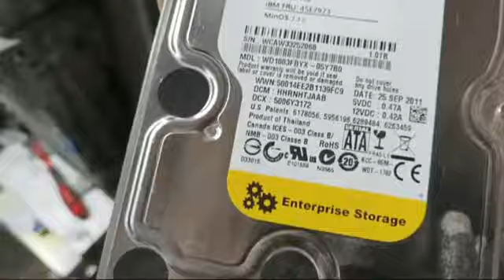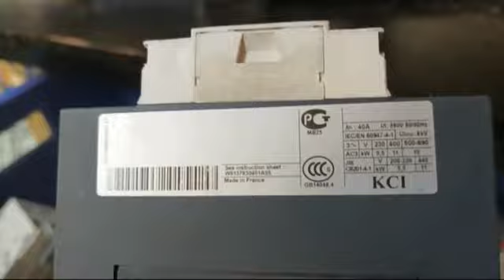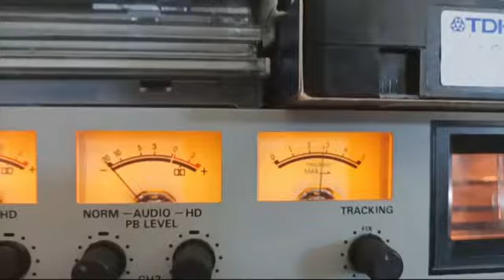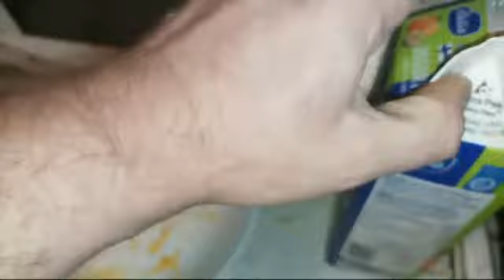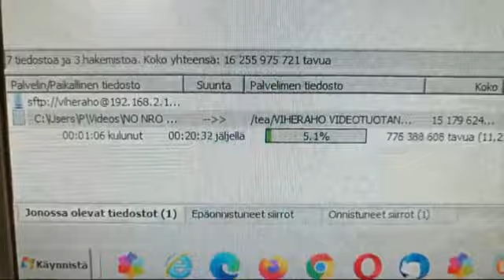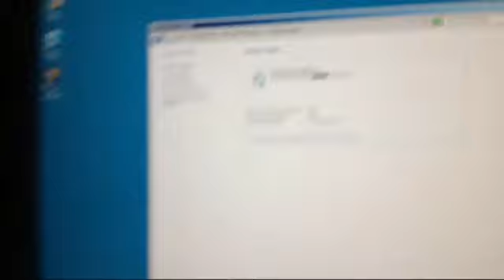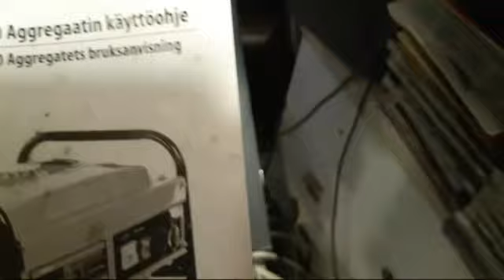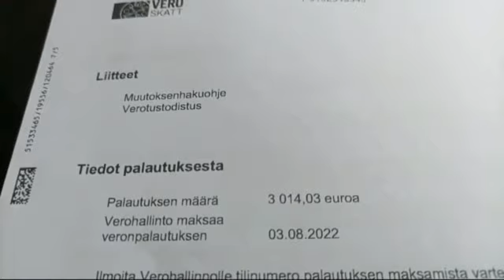MAALISKUU KAIKKI LIVET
Pasiradio soi taas 1.5 alkaen jos haluatte. SUPERCHATILLA voit tukea lähetysjaksoa jos haluat. Jos haluat lahjoittaa bitcoineja osote on : 1J4gaTHuHWqDxacq4HojEcLagiJWLJ5D8X